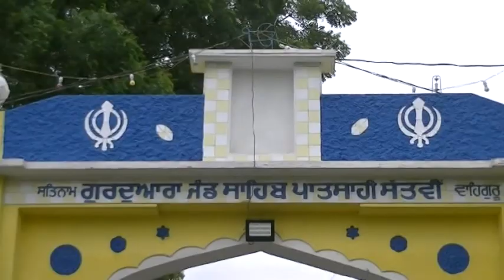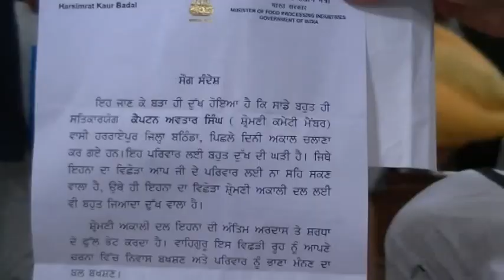ਕੈਪਟਨ ਅਵਤਾਰ ਸਿੰਘ ਗਿੱਲ ਰਿਟ: S.G.P.C